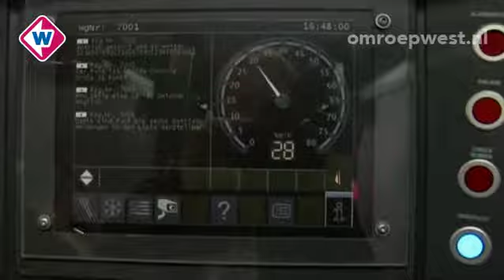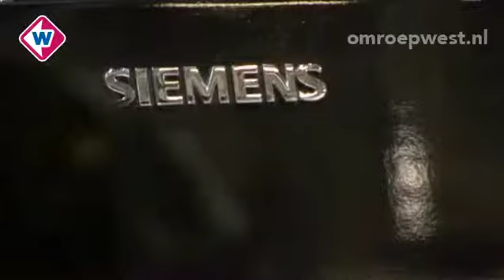Vernieuwde Haagse trams in Berlijn